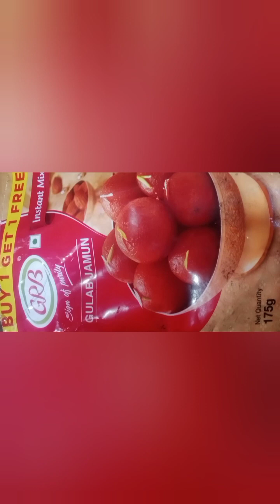badavara Mane simple birthday 🎂